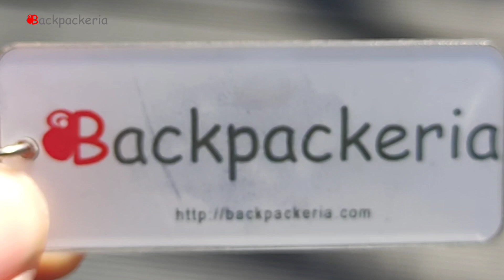SINGAPORE TRIP - Halal Trip Organizer - Backpackeria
[ SINGAPORE TRIP ]
Halal Trip Organizer
Backpackeria

Open Trip | Private Trip | Family Trip

Backpacker Trip = Cara mudah & seru explore Kota dengan Transportasi Publik tanpa ketergantungan

Gabung bersama @backpackeria dapatkan pengalaman berharga memahami sistem transportasi terintegrasi di negara maju yang dapat diandalkan tepat waktu tanpa harus menunggu lama dapat mudah menjangkau berbagai tempat wisata dengan biaya sangat murah

Ingin menjadi Backpacker ? belajarnya di @backpackeria traveling keliling dunia tanpa ketergantungan

Malayasia | Singapore | Thailand | Hong Kong | Japan

TikTok IG FB Youtube @backpackeria